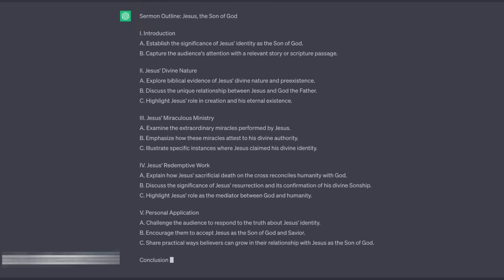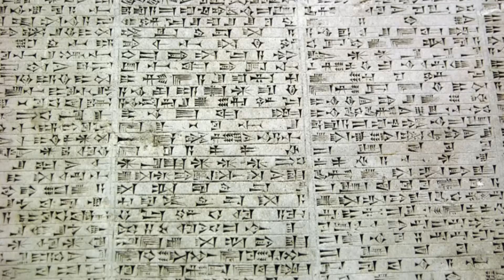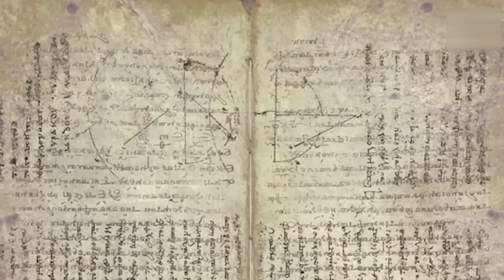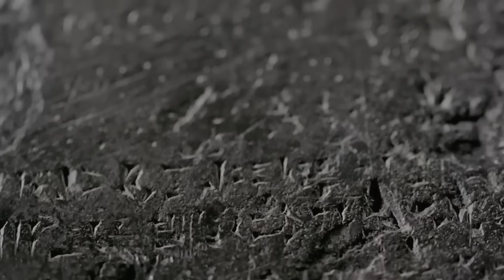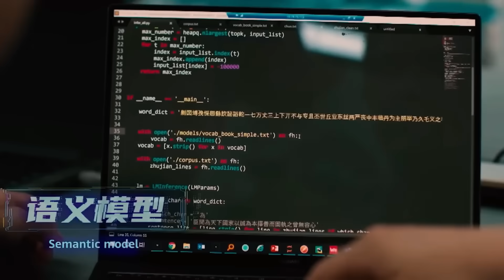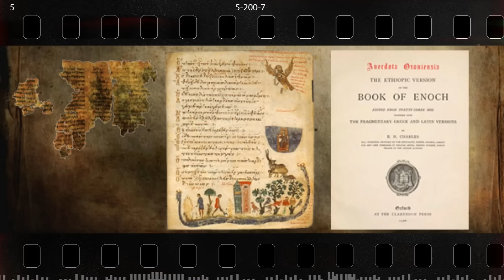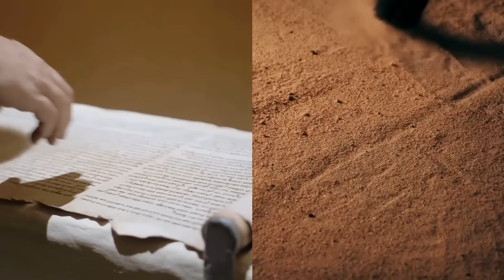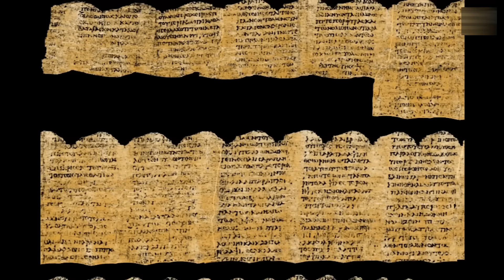Experts Shocked: What OpenAI Deep Research Just Uncovered About The Tower of Babel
For centuries, the story of the Tower of Babel has been shrouded in mystery. Was it just a myth, or was it a real event that changed human history forever? Now, AI researchers at OpenAI have made a groundbreaking discovery that could challenge everything we thought we knew about language, lost civilizations, and ancient technology.

🚀 What This Video Covers:
🔹 Did humanity once speak a universal language before Babel?
🔹 How is AI deciphering lost texts that were thought to be impossible to translate?
🔹 Could the Tower of Babel have been an advanced superstructure?
🔹 Is there an ancient warning about AI hidden in historical records?
🔹 What does quantum physics reveal about the "Babel Effect"?

Links: -